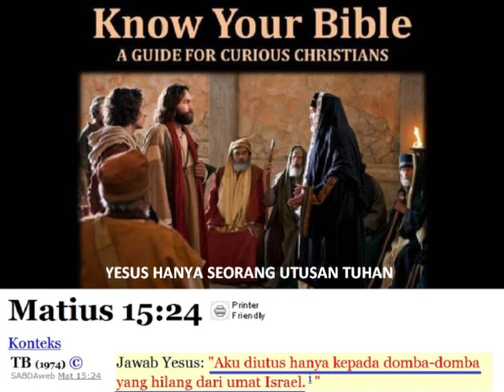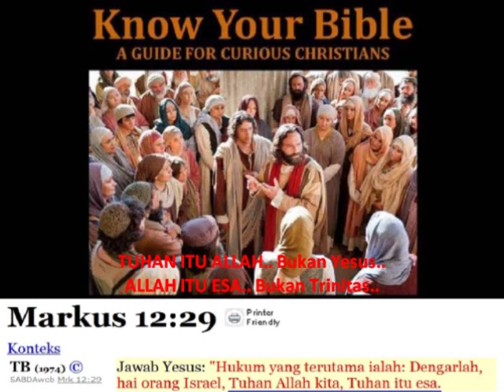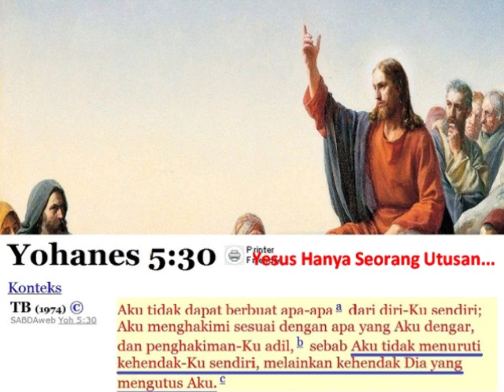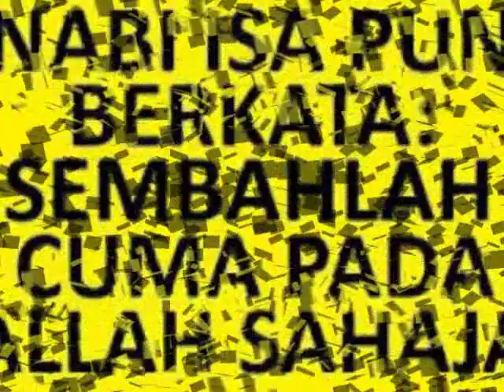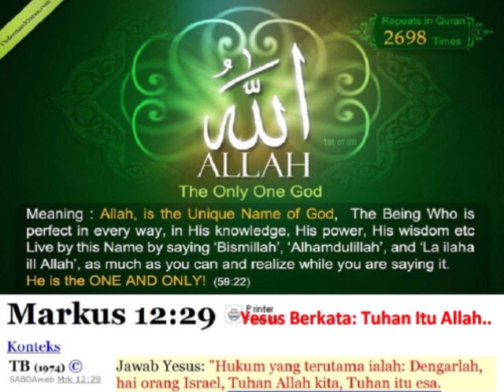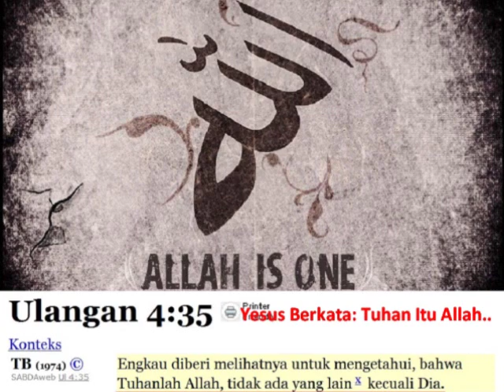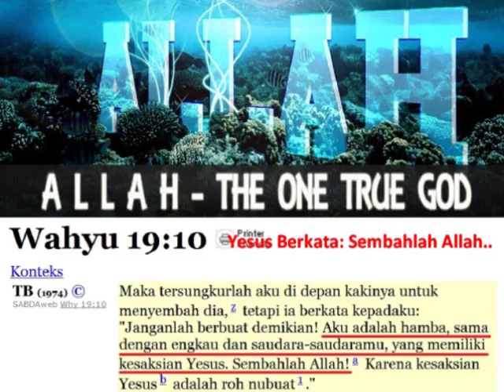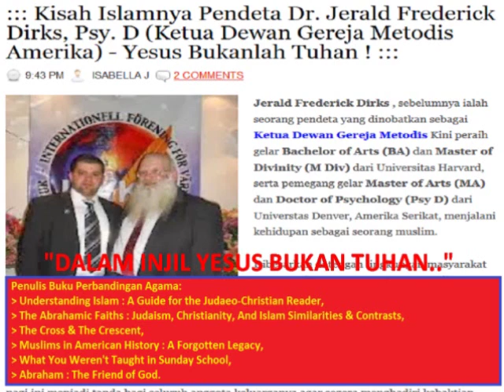PAULUS EDY (MANTAN PENGINJIL), MASUK ISLAM SETELAH DEBAT 6 BULAN ! : "TERNYATA YESUS BUKAN TUHAN !"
▬▬▬▬▬▬▬▬▬ஜ۩Ϫ۩ஜ▬▬▬▬▬▬▬▬▬

▬▬▬▬▬▬▬▬▬ஜ۩Ϫ۩ஜ▬▬▬▬▬▬▬▬▬

▬▬▬▬▬▬▬▬▬ஜ۩Ϫ۩ஜ▬▬▬▬▬▬▬▬▬

▬▬▬▬▬▬▬▬▬ஜ۩Ϫ۩ஜ▬▬▬▬▬▬▬▬▬